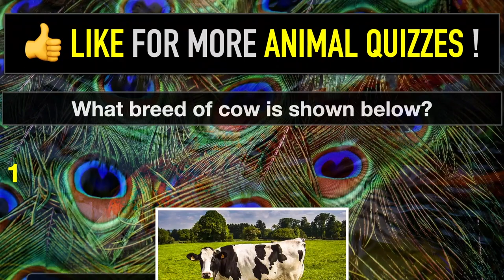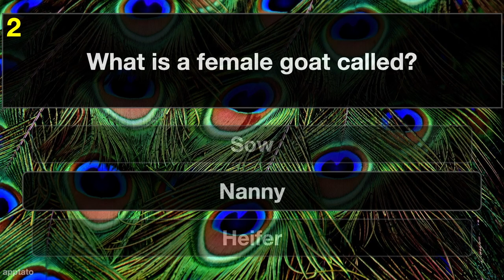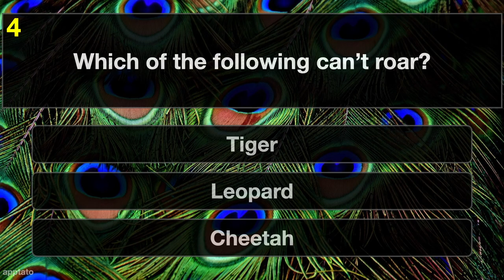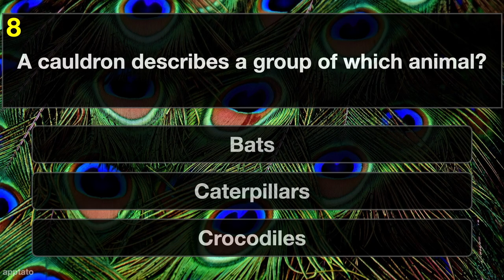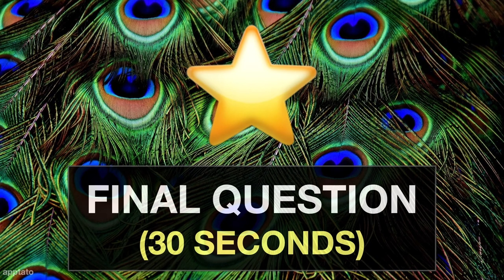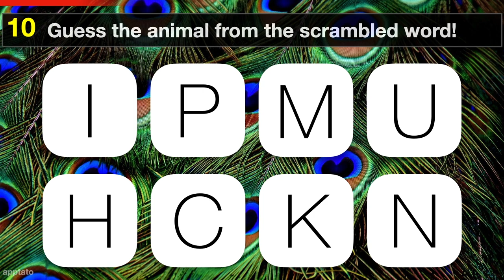ANIMAL TRIVIA QUIZ #4 - 10 Challenging Animals General Knowledge Trivia Questions and Answers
Take the ANIMAL TRIVA QUIZ and guess the 10 animals questions and answers. How good is your general knowledge trivia?
Play with family and friends. Learn something new about animals today!

** Animal Quiz Trivia Questions And Answers:

1) What breed of cow is shown below?
= Holstein

The cow shown in the picture is a Holstein cow.
Animal Fun fact: A Holstein’s spots are like fingerprints (no two cows have the same pattern of spots).

2) What is a female goat called?
= Nanny

A female goat is called doe or nanny. A sow is a female pig, while heifer is a cow that has not given birth yet.

3) How many toes does a cat have in its back paws?
= 4

Cats have 4 toes on its back paws and 5 on the front ones.

4) Which of the following can’t roar?
= Cheetah

5) Guess the animal by its closeup.
= GORILLA / MONKEY

6) Each time a frog swallows, it has to do this.
= Close its eyes

Each time a frog swallows, it closes its eyes. It needs to do this to apply pressure into the eye sockets to help food move down its throat.

7) Which fly is responsible for the “Sleeping sickness”?
= Tsetse fly

Sleeping sickness (African trypanosomiasis) is most commonly spread through the bite of an infected tsetse fly. An estimated 50,000 to 500,000 people die from this disease every year.

8) A cauldron describes a group of which animal?
= Bats

A cauldron describes a group of bats. A group of caterpillars is an army and a group of crocodiles is a bask.

9) What is the national animal of this country?
= Beaver

The flag shown is of Canada and its official national animal is the beaver.

10) Guess the animal from the scrambled word!
= CHIPMUNK

💬 COMMENT: How many animals general knowledge questions did you get?

- Memory Games